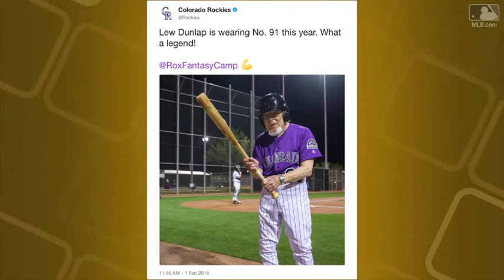91-year-old fantasy camp player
91-year-old Rockies fan Lew Dunlap is once again participating in Rockies fantasy camp